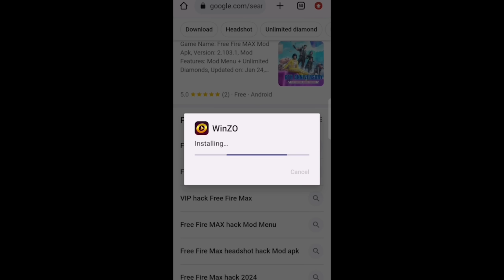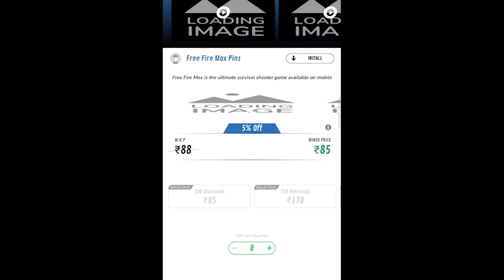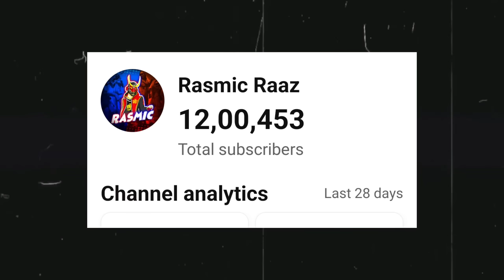Next Lucky Wheel Event Date & Mystery Shop Free Fire 2024 🤯🥳 | Free Fire New Event | Ff New Event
Hello guys welcome toRasmic Raaz. In this video, I’ll talking about lucky wheel event free fire & lucky wheel event kab aaega🥳🤯 | Free Fire New Event | Ff New Event. Enjoy!

Gameplay by @pk gamers

1. Garena Free Fire Indonesia
2. Garena Free Fire Brazil
3. Garena Free Fire Brasil
4. Garena Free Fire India
5. Garena Free Fire Pakistan
6. Garena Free Fire Singapore

lucky wheel event kab aaega
lucky wheel event kab aayega
m1887 skin event
emote capsule event

Desclaimer : -